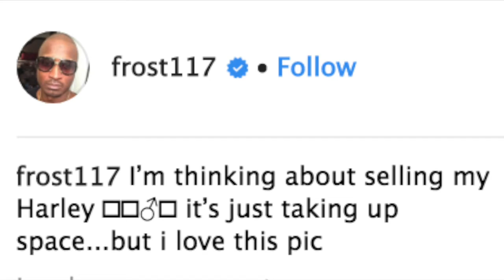Rasheeda Frost’s Fans Need Her On The Cover Of Vogue After Kirk Frost Gushes Over Her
Rasheeda Frost posted a brand new pic from her Pressed boutique, inviting her fans and followers to pay a visit to her store. The praised the Boss Lady in the comments section, and some fans even told her that she belongs on the Vogue’s cover.